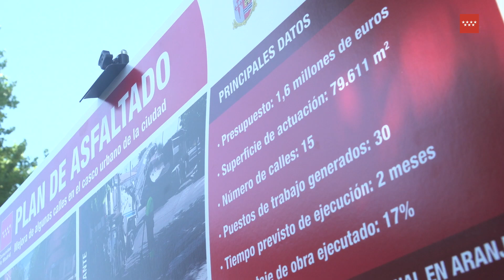Invertimos en Aranjuez más de 10 millones de euros del Programa de Inversión Regional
El presidente en funciones de la Comunidad de Madrid, Pedro Rollán, ha visitado hoy Aranjuez para comprobar el avance de las obras de mejora de firmes y reasfaltado que se están llevando a cabo a través del Programa de Inversión Regional (PIR) en la localidad, donde el Gobierno regional destina un total de 10,2 millones de euros con cargo a esta iniciativa.